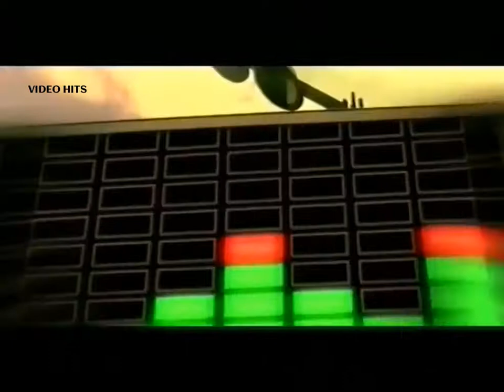𝗝𝗘𝗔𝗡 𝗥𝗢𝗖𝗛 𝗳𝘁. 𝗕𝗜𝗚 𝗔𝗟𝗜 - 𝘾𝙖𝙣 𝙔𝙤𝙪 𝙁𝙚𝙚𝙡 𝙄𝙩 2004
Jean-Roch Pédri, known as just Jean-Roch (born 3 October 1966 in Toulon, France), is a French singer-songwriter and DJ/producer of electronic music and the founder of "Vip Room". He is also founder of the record label John-Roch Records.

While young he aspired for a sports career as a football player, but at 16 had to fold his sports plans to help in the family restaurant business.

In 2004, he released his debut single "Can You Feel It", in support of the French football team in Euro 2004 held in Portugal, followed by "God Bless Rock'n'Roll" as tribute to many rock legends. In 2008 took la Scala in Paris, transforming it into a Vip Room Theater, including 3000 sq. meters of space with a boutique selling Vip Room products, the bar Hysteria and the restaurant Le Gioia.

In 2010, Jean-Roch released the single "My Love Is Over" and in May 2011 "I'm Alright" in collaboration with Kat DeLuna and Flo Rida from album Music Saved My Life, with further collaborations that included Snoop Dogg, Busta Rhymes, Pitbull, Fat Joe, Amerie, Fatman Scoop, Timati and Nayer.

In 2007, he hosted a summer show on Direct 8 television called Splash
In 2011, he took part in Les Anges Gardiens on NRJ12. The program sought to train assistants to artists helping them to develop a professional career.
The song "Can You Feel It" features prominently in the popular Chinese television show "If You Are the One".